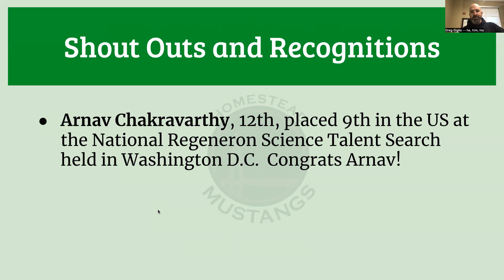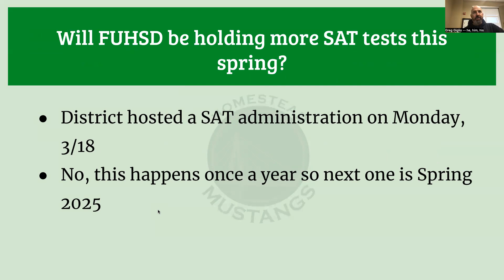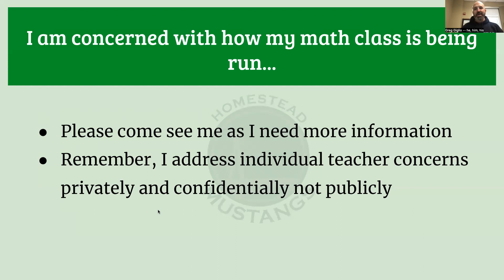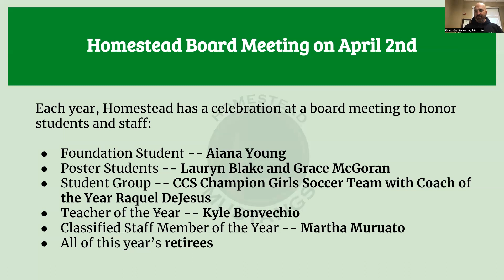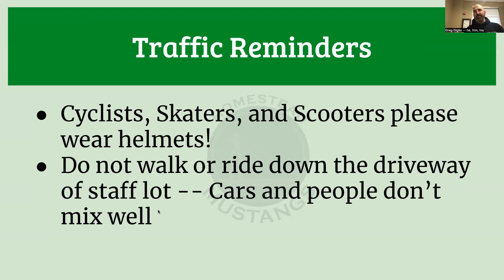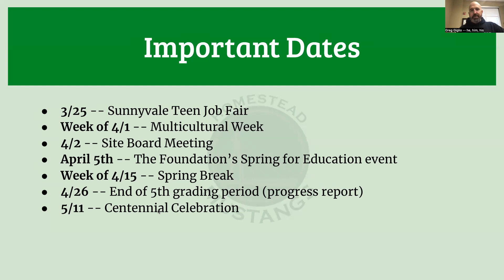Principal's Weekly Video Message ~ 3.22.24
Dear Homestead,

Hello and happy Friday!  Another short video for you with live links in the PowerPoint should you need them. Thanks for the questions this week, please keep them coming by using the Spring Parent/Student Survey.

Greg Giglio